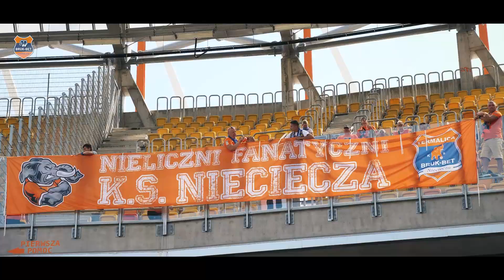JAGBBT kulisy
Pierwszy wyjazd "Słoni" w nowym sezonie